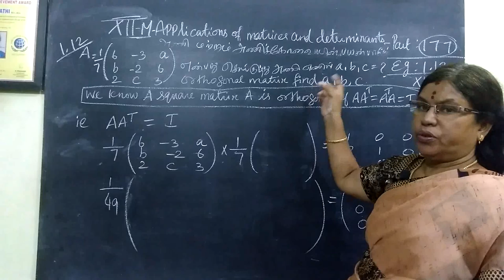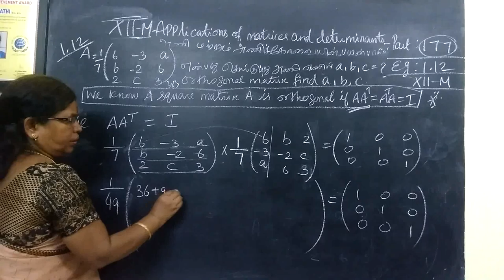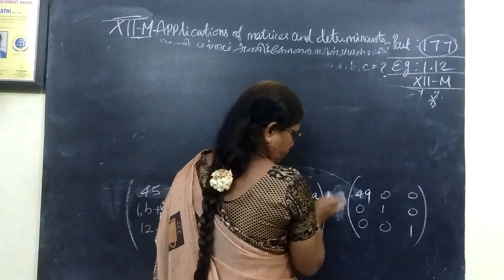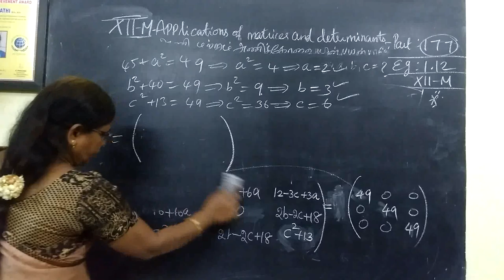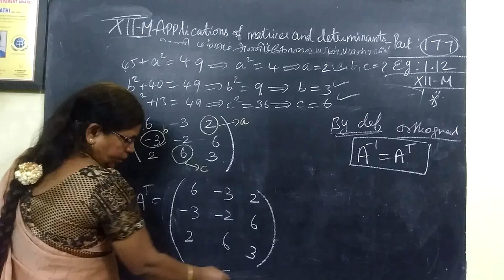12-M_Exle-1.12 Applications of matrices and determinants # Gomathi maths and english